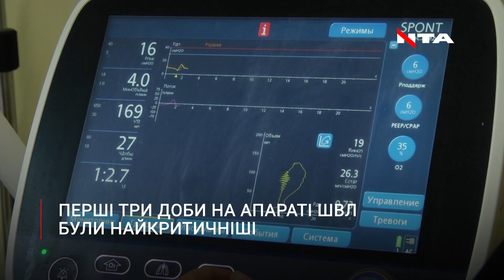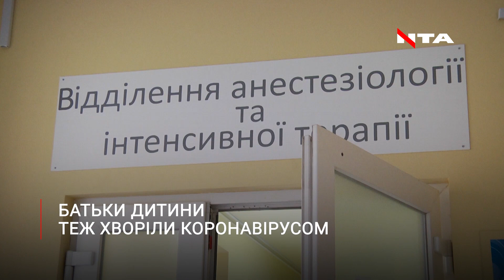Перемога над COVID-19: 14-річний пацієнт, який був у важкому стані, одужує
Перемога львівських лікарів! 14-річного Назара, який вісім діб перебував на штучній вентиляції легень напередодні від’єднали від апарату ШВЛ і нині вже переводять з реанімації!